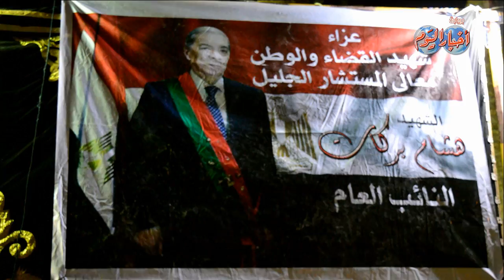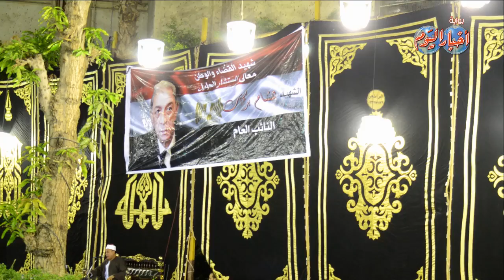مراسم عـزاء " محامى الشعب " المستشار هشام بركات بنادى القضاة